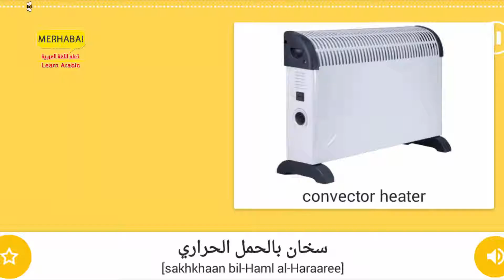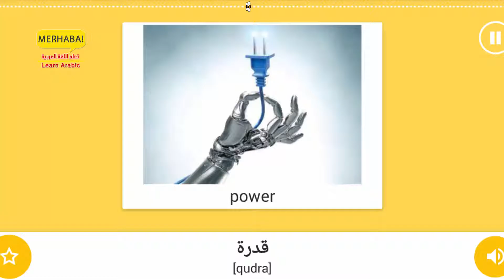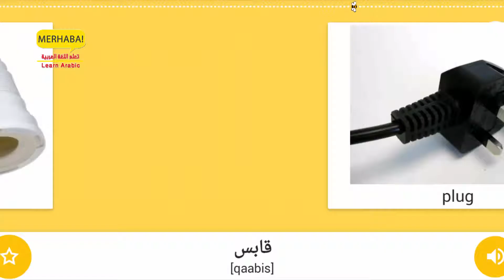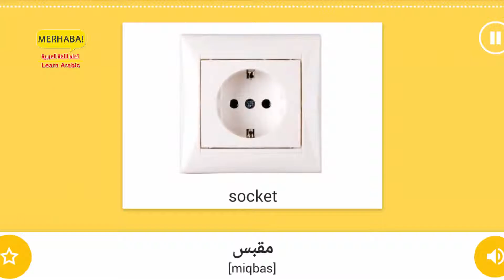Part 2 - Internal systems - Vocabulary of Home - important words - Learn Arabic - تعلم العربية